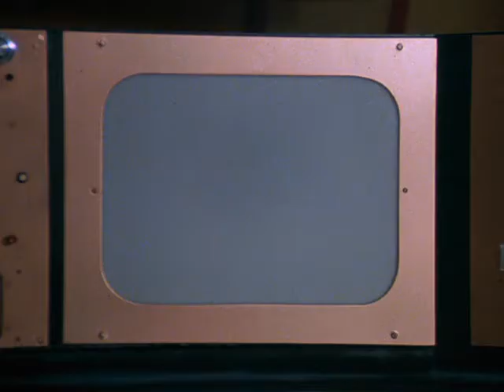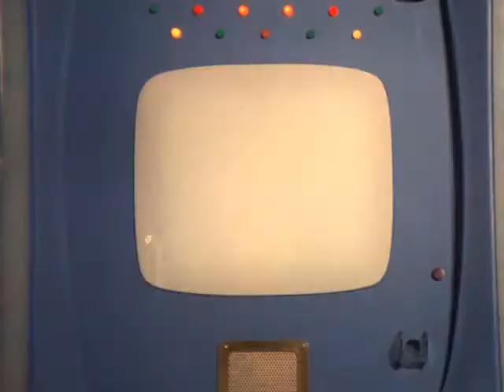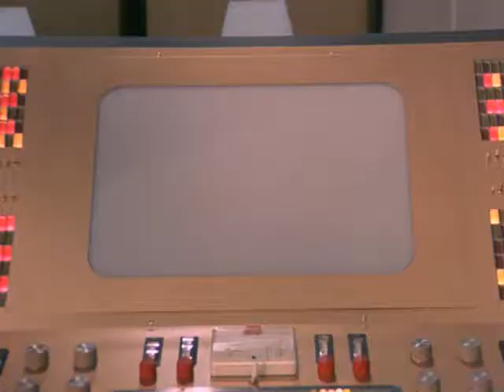Quark 07 All the Emperor's Quasi Norms P2 (1977 Full Episode)